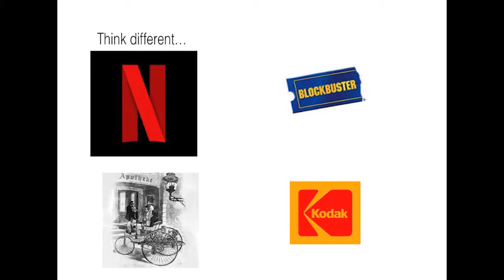"Innovate or Die!" Chibuzo Opara at "Health Meets Tech" 2016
Chibuzo Opara is the co-founder of Drugstoc, a logistics and IT platform which improves access to quality pharmaceutical and healthcare products for healthcare facilities and pharmacies. He spoke at the 2016 Future of Health Conference themed "Health Meets Tech", where he noted that "We are all gathered here today because we want to solve problems of the health sector, but we cannot do that with the mindset of yesterday. For health to meet tech, we need to innovate or die!" Watch the rest of his talk.